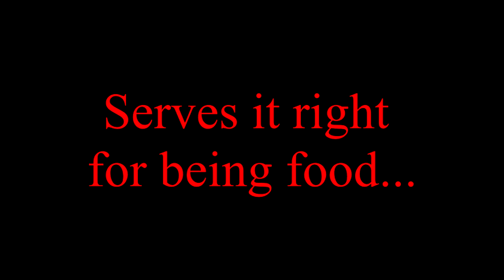Who's Bernard - How to eat Kit kats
Mcsteve and Gorgeous eloquently, educate on the proper form when eating a Kit Kat (in truth we filmed it so Gorgeous could try his hand at editing a video).